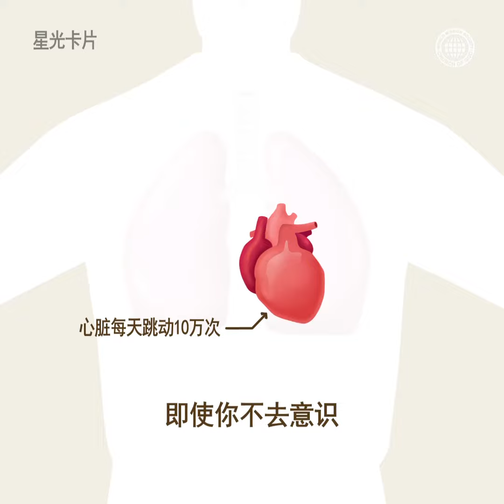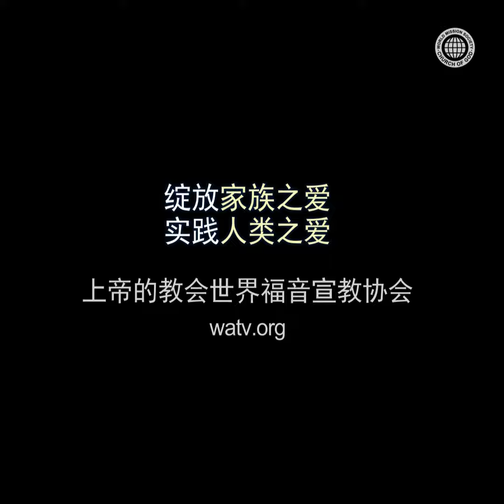最近距离的奇迹 | 上帝的教会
上帝的教会制作的[沙漠中升起的星星]星光卡片‘最近距离的奇迹’。
手机、汽车、飞机等高科技设备，以成千上万的零件精密结合而运转。
下面介绍的是，比其尖端产物要素更多，无休止活动的“最近距离的奇迹”。
这个奇迹正在实时进行中。
文章、图片、影像都是由上帝的教会出版，背景音乐是以上帝的教会新歌宣教中心以新歌为基础，编•作曲而成。

何谓「沙漠中升起的星星」？
为了鼓励在当下感到疲倦的灵魂，并增进家人之间的感情，作为文化宣教的一环，上帝的教会准备的线上频道。频道会上载根据日常生活故事而制作的抒情音乐散文。